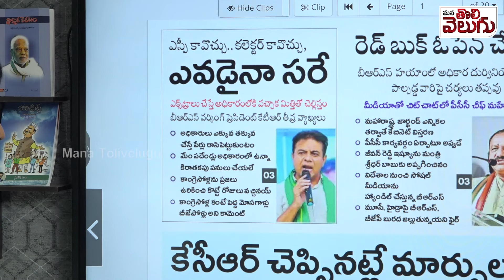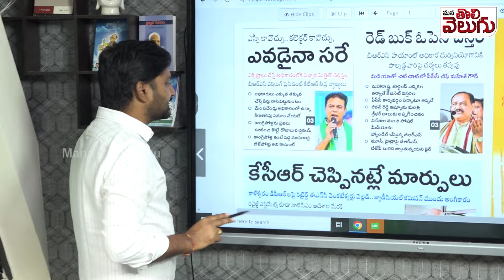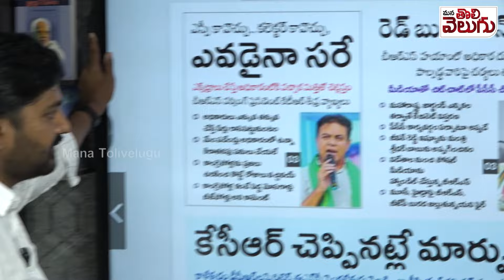పొద్దుగాల గుద్దులాట రాతిరి ముద్దులాట! | KTR vs PCC Mahesh Kumar Goud | ManaTolivelugu